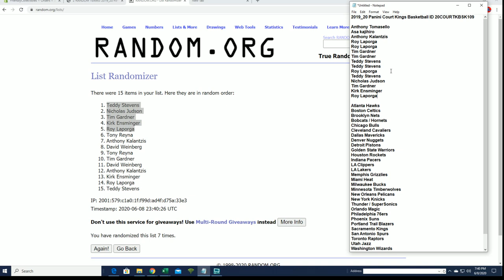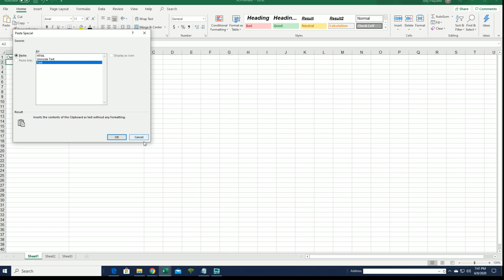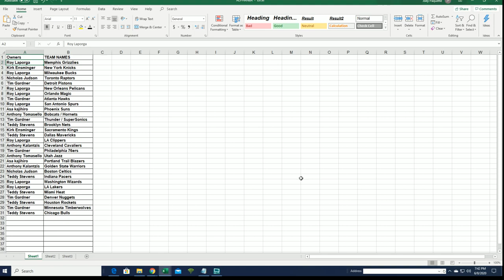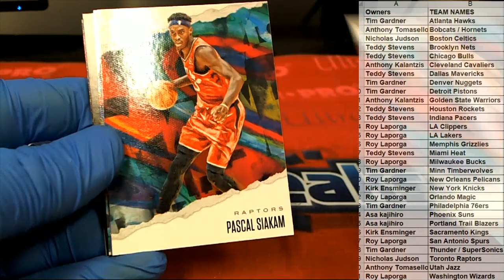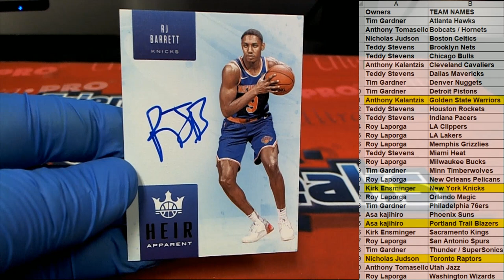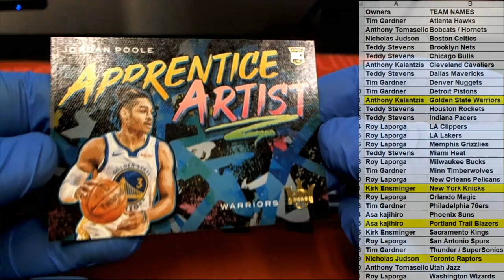2019 20 Panini Court Kings Basketball ID 20COURTKBSK109